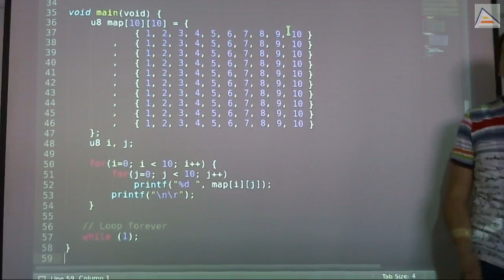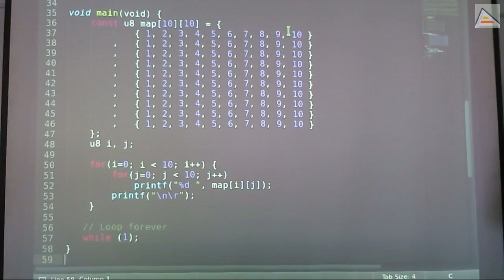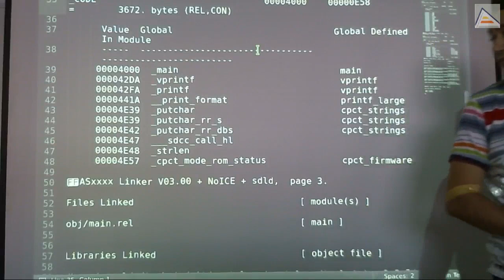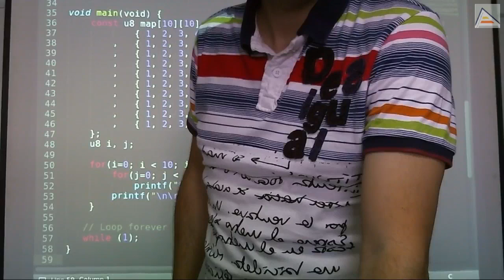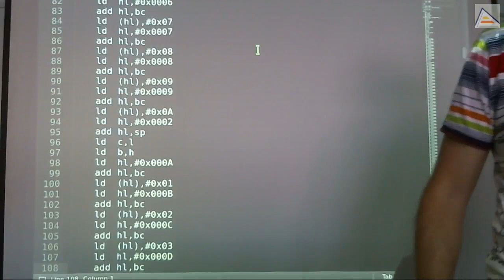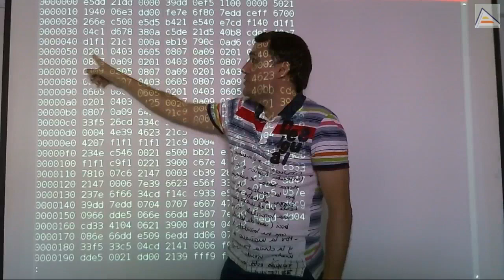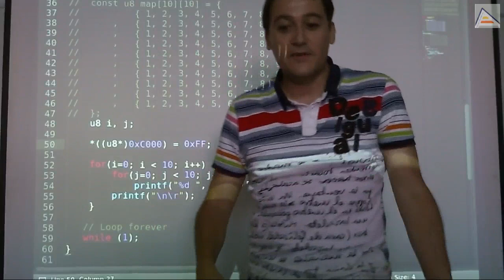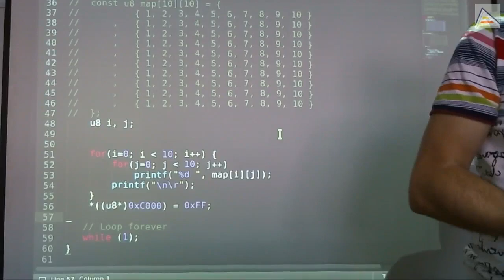Optimizando en C para Z80 en Amstrad CPC #1 [RA][2016/17][Sesion 2-2]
2ª sesión de la asignatura Razonamiento Automático 2016/17, Universidad de Alicante. Optimización de programas en C para Z80 (Amstrad CPC). Se explora las diferencias de almacenamiento entre variables globales y locales y el almacenamiento en la pila de programa. También se explican conceptos acerca de los binarios generados tras la compilación y el código ensamblador necesario para las distintas partes. Se analizan también las diferencias de espacio ocupado en memoria por distintas alternativas.

1ª Parte de la asignatura, dedicada a la implementación de Inteligencia Artificial en entornos de grandes limitaciones computacionales.